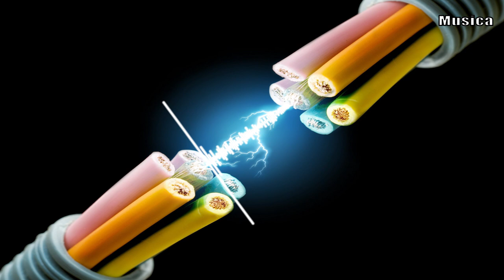hayve x ROY KNOX - Give Up On You (Feat. imallryt) | No Copyright Music / Royalty Free Music